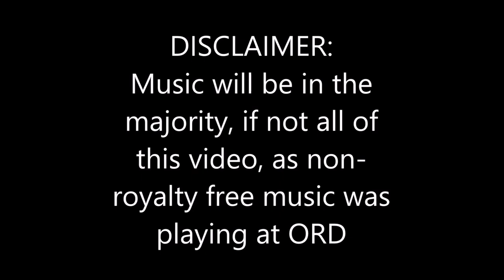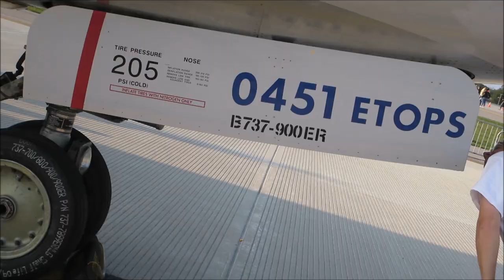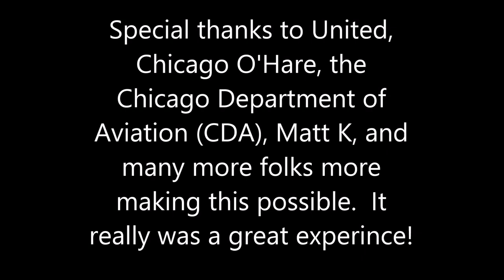Full Walk-Around: United Airlines Boeing 737-900ER at Chicago O'Hare!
Join me as we take a full walk around this beautiful United Airlines Boeing 737-900ER at O'Hare Intl' Airport on Sunday September 25th, 2016!
FLIGHT INFO:
Airline: United Airlines
Airplane: Boeing 737-900ER
Registration: N38451 (delivered to United in 2012)
Location: Chicago O'Hare International Airport (near runway 10R)
Snapchat: @sussmanaviation -OR- scan my SnapCode, it can be found in the outro scene!